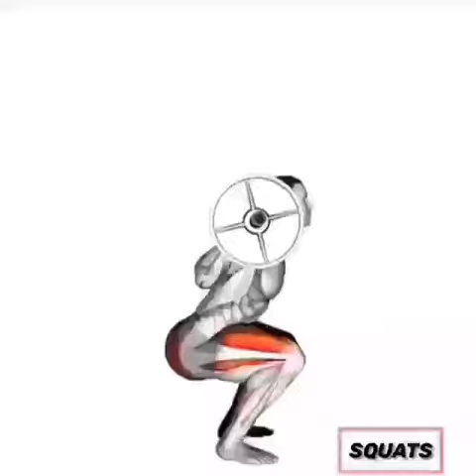Workout Music | Barbell Workout | Barbell Push Press | Body Building Exercise | Fat Loss Burn Cardio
Barbell Workout...